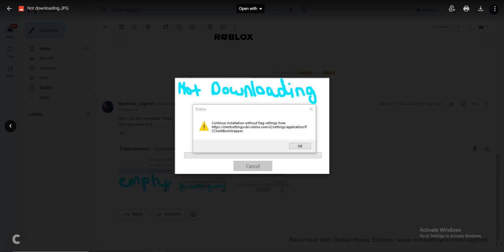Does Roblox not install for you guys too?